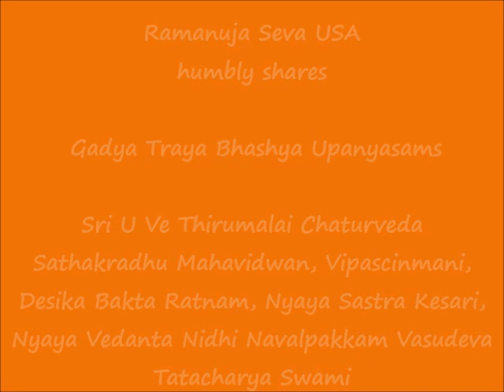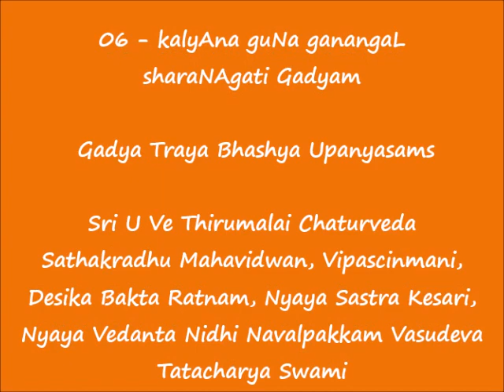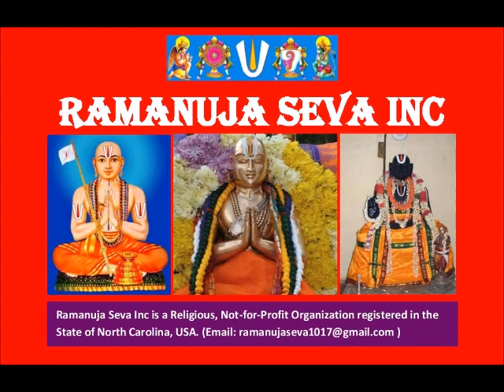06 - கல்யாண குண கணங்கள் (kalyAna guNa ganangaL) - ஶரணாகதி கத்யம் (sharaNAgati Gadyam)